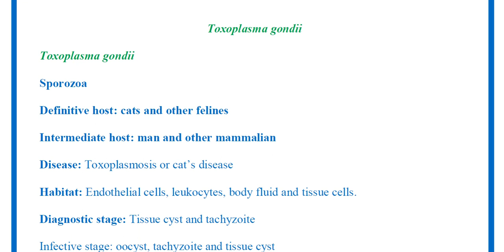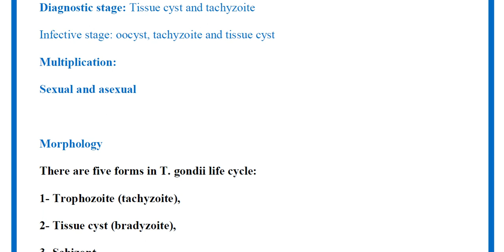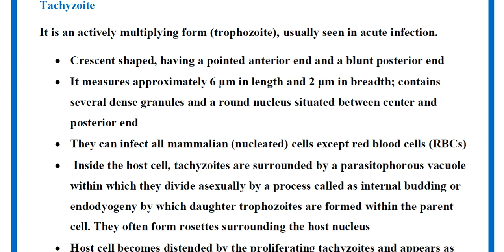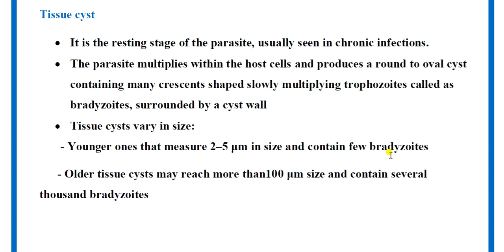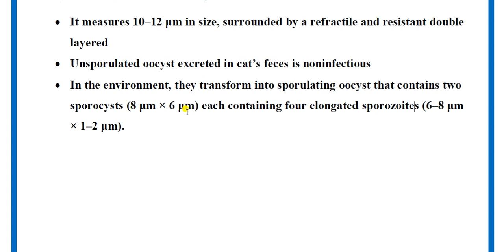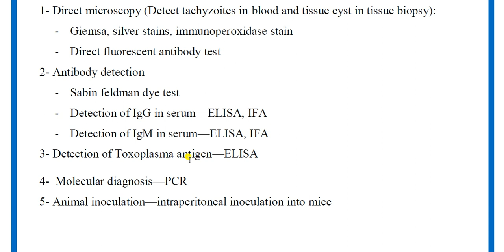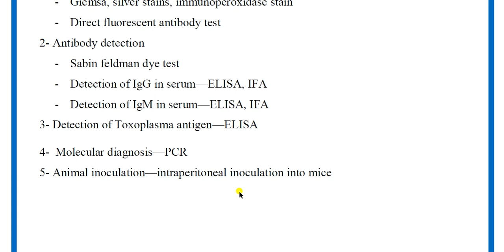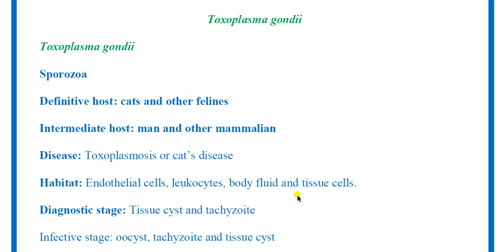طفيليات عملي مختبر الثامن Lab-8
كلية التقنيات الطبية/ قسم التحليلات المرضية
المرحلة : الرابعة
المادة:  الطفيليات
عملي/ مختبر: الثامن الجزء 1
مدرس المادة:
م.م. جاسم محمد صالح
م.م. سمية مهدي